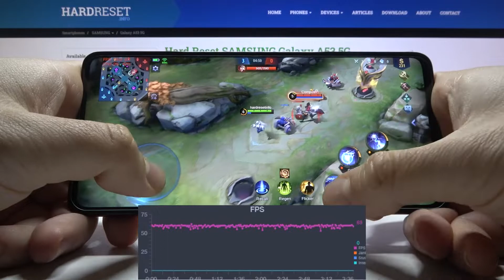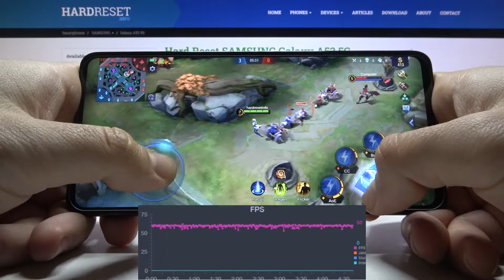Samsung Galaxy A53 5G - Mobile Legends|😈 GAMING TEST + FPS GRAPH😈| AMOLED, 120Hz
Mobile Legends is a game that is constantly growing up and gaining popularity. Already considered by many to be one of the best shooter games for smartphones. Has it already won your hearts? Will you find out and play? Today I will try to present you what Mobile Legends is and what the gameplay looks like on Samsung Galaxy A53 5G! See if you will be satisfied with the game on this phone and if it is suitable for long-term gaming!

How efficient is Samsung Galaxy A53 5G? How to check performance of Mobile Legends on Samsung Galaxy A53 5G?  How Mobile Legends work on Android? How many fps have Samsung Galaxy A53 5G while playing Mobile Legends? How to go to the settings in the Mobile Legends game on the Samsung Galaxy A53 5G phone?

DISPLAY Type Super AMOLED, 120Hz, 800 nits (HBM)

Samsung Galaxy A53 5G, Exynos 1280, 4 GB RAM, game, max settings, test, check, frames per second, max, max performance, performance check, fps, quality, Mobile Legends